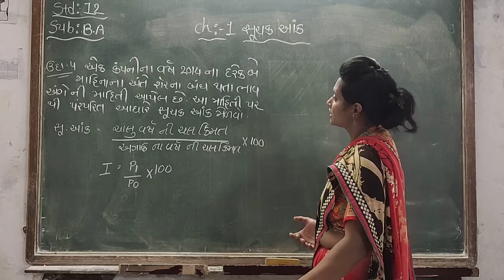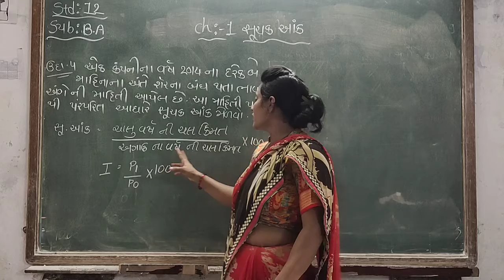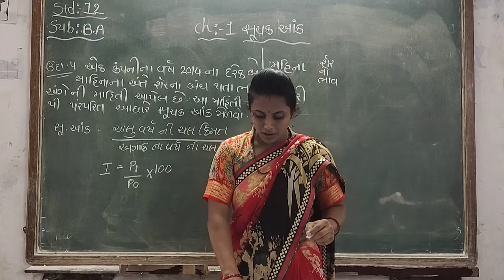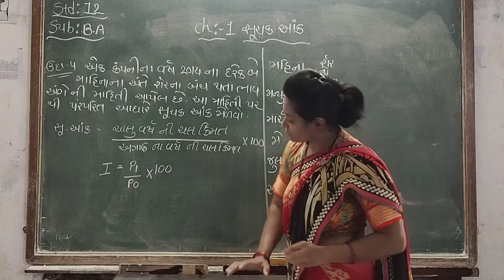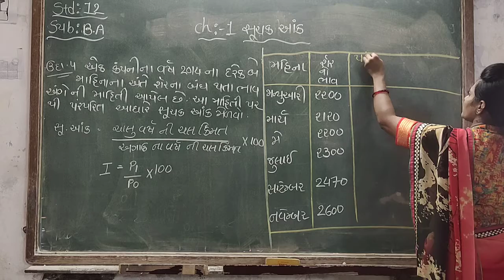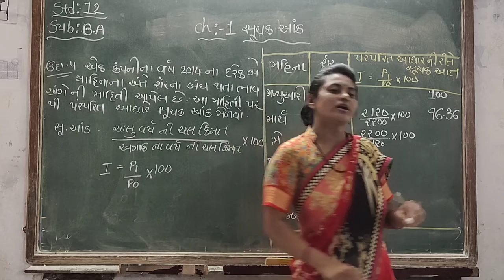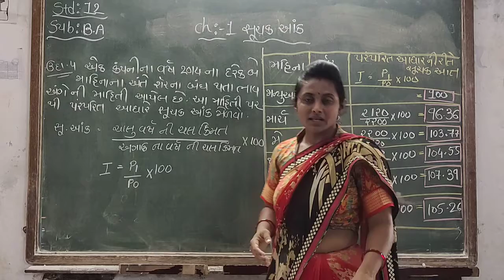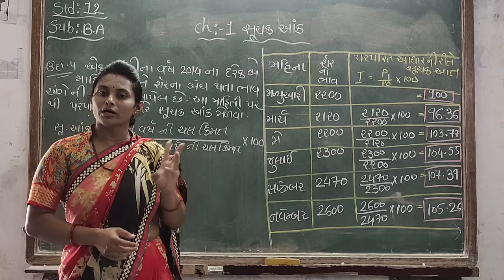std 12 કોમર્સ ch 1 ચૂસકઆંક સેજલબા ગોહિલ